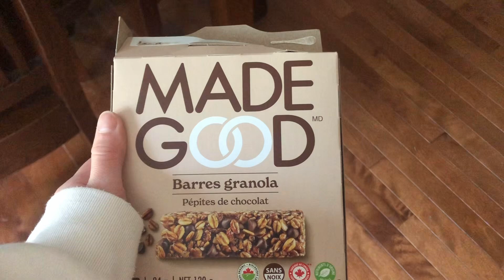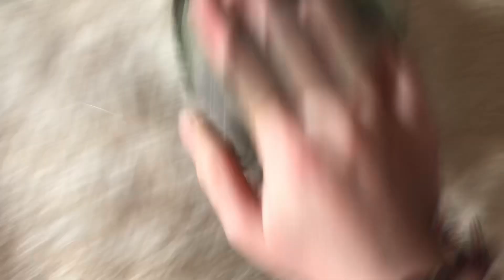Day in the Life as a Equestrian!!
This was a fun day! Do you guys want to see more of this type of content?